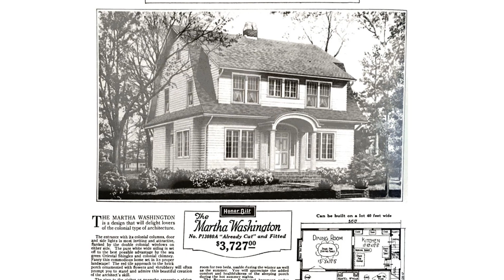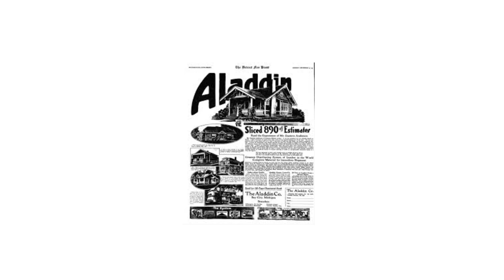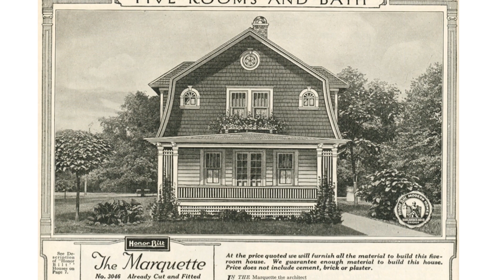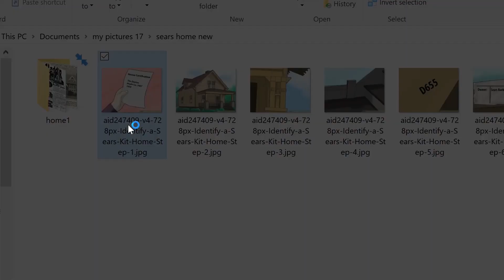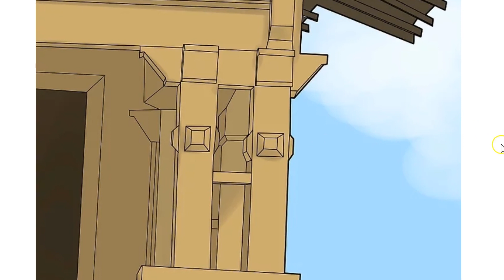How to Tell If You have a Sears Home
Between 1908 and 1940 Sears and Robuck sold between 70k and 75 k homes.  The sold them as a kit that shipped to you on a train car.  You had to build the foundation but everything else you needed came on a train car.  If you need a home inspection in Charlotte NC call Home Inspection Carolina.

home inspector charlotte NC
home inspection charlotte NC
home inspectors charlotte NC
home inspector charlotte
charlotte home inspectors
charlotte home inspector
home inspectors in charlotte NC
home inspections charlotte NC
home inspection charlotte
charlotte home inspection
charlotte home inspections
charlotte NC home inspector
charlotte NC home inspection
home inspectors charlotte